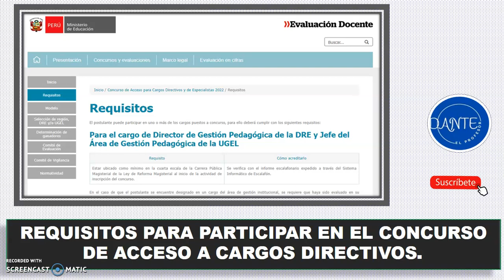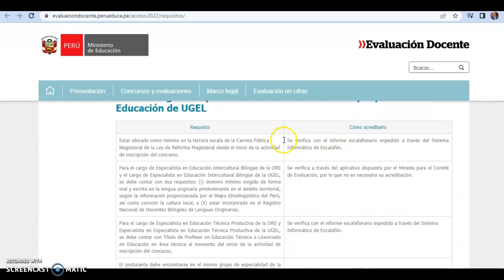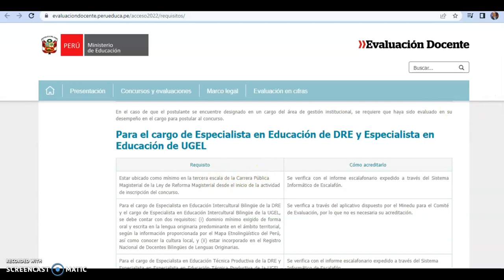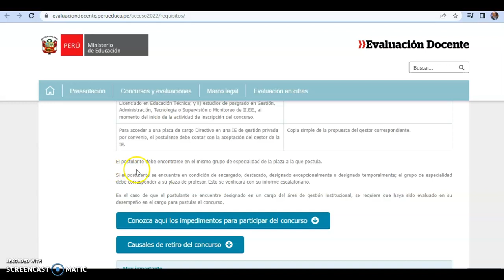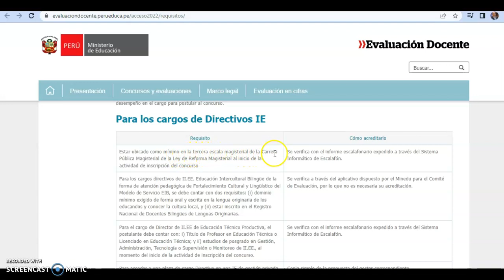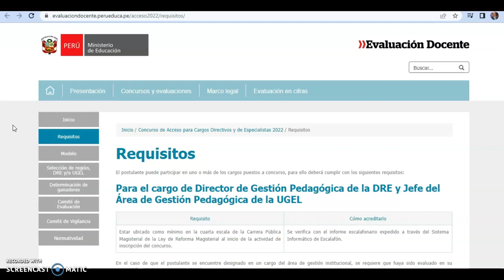REQUISITOS PARA PARTICIPAR EN EL CONCURSO DE ACCESO A CARGO DE ESPECIALISTA Y DIRECTIVO-2022